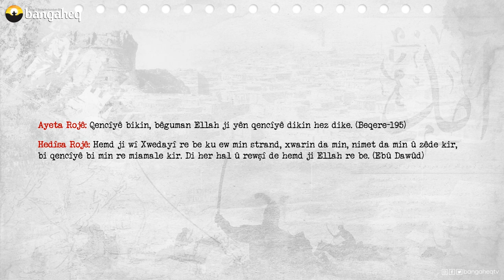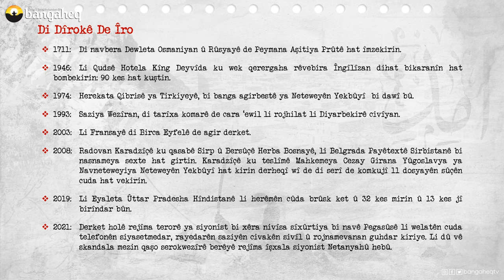Di Dîrokê de Îro | 22.07.2023